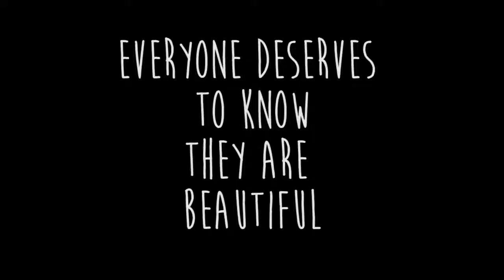The Power of Words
What's the impact of a few positive words?